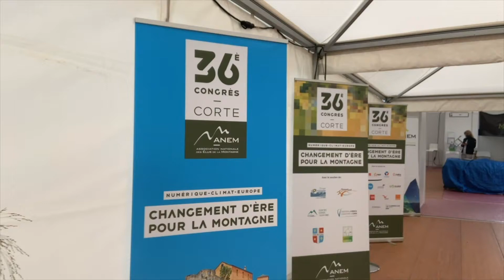Association Nationale des Elus de la Montagne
ENGIE était partenaire du 36ème Congrès de l’ANEM qui a eu lieu les 15 et 16 octobre à Corte.

L’occasion de rappeler son rôle majeur pour accompagner la relance par la transition écologique dans les territoires de montagne.

Plus de 300 élus, issus de tous les massifs métropolitains et d’outre-mer, se sont réunis en présence de Joël GIRAUD, Secrétaire d’État chargé de la Ruralité, pour débattre sur des problématiques essentielles :
 ➡ la transition numérique, impact environnemental, énergétique et sociétal
 ➡ l’adaptation aux changements climatiques et à la transition écologique
 ➡ le nouveau cadre financier européen et les perspectives pour la montagne

Ludovic Parisot - ENGIE